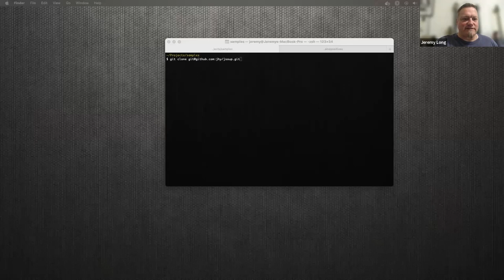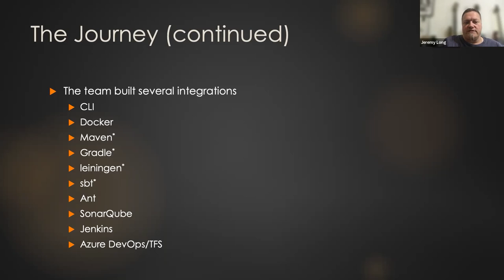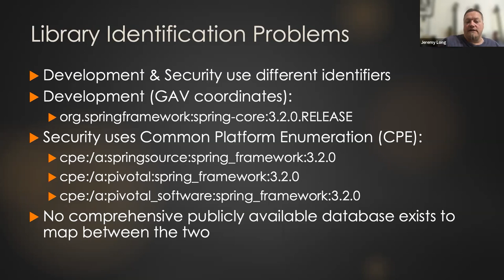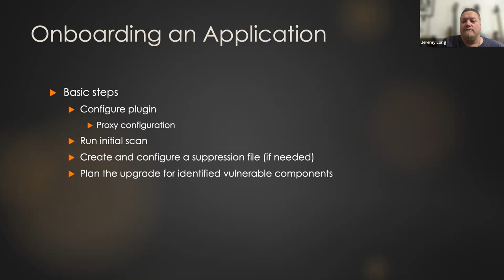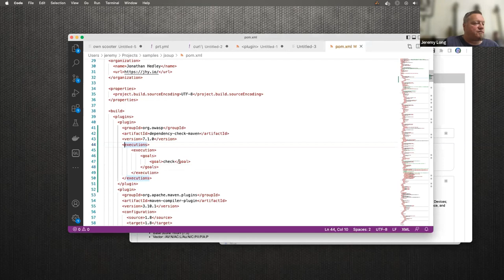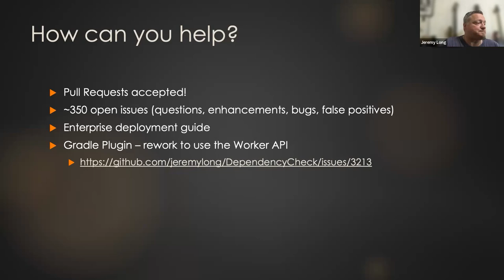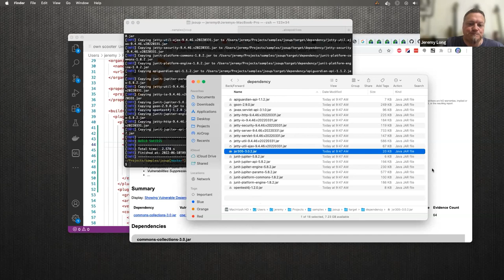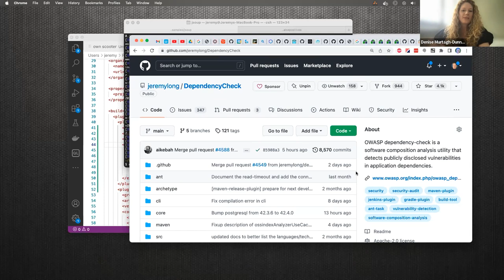OWASP Dependency Check Project - Jeremy Long